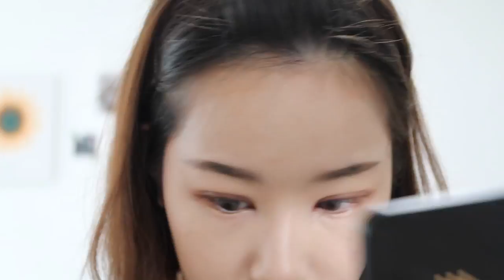(GRWM) 같이 출근 준비해요☀️ / 출근템 추천 / 직장인 데일리메이크업 / 데일리코랄메이크업 ⎮ HIGH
*이 영상은 아모레퍼시픽몰과 함께 합니다*

하이~여러분!
오늘은 제가 오랜만에 같이 준비해요 영상을 들고왔는데요!
제 얼굴이 조금? 어색하죠.. 하하하
눈 수술한지 10일째 되는날 촬영해서
멍이 많이 남아 있는 상태에요 ㅠㅠ
이해하고 봐주세요!!
같이 출근준비 등교준비하면서 보기 좋은 영상이에요!
오늘은 전체적으로 진하지 않고 코랄코랄한 봄에 어울리는
화사한 메이크업을 준비했습니다!
오늘도 영상봐주셔서 너무 감사합니당❤️

사용한 제품

아이오페
UV 쉴드 선 프로텍터 EX SPF 50+ PA
32,000 won

IOPE
uv shield sun protector ex
32,000 won

아이오페
퍼펙트 커버쿠션 (21호 라이트베이지)
40,000won

IOPE
perfect cover cushion (#21, light beige)
40,000won

메이크업 포에버
UHD파우더
54,000won

MUFE
UHD powder
54,000won

라네즈
아이브로우 쿠션 카라 (1호 투톤그레이)
25,000won

LANEIGE
eyebrow cushion cara two tone (#01, two tone gray)
25,000won

라네즈
투톤 섀도우 바 (1호 허밍코랄)
27,000won

LANEIGE
two tone shadow bar (#01)
27,000won

리리코스
마린에너지 컬러 리얼아이즈 섀도우 (3호 비치카페)
7,000won

LIRIKOS
marine energy color real eyes (#03)
7,000won

이니스프리
마이팔레트 마이 아이섀도우 글리터 (11호 별에게 가는길)
5,000won

INNISFREE
My palette my eyeshadow (glitter) #11
5,000won

에뛰드 하우스
슈퍼 슬림 프루프 젤 펜슬 라이너 (2호 초코브라운)
7,500won

ETUDE HOUSE
super slim proof pencil liner (#02)
7,500won

리리코스
마린 맥시마이징 볼륨 업 마스카라
35,000won

LIRIKOS
Marine Maximizing Volume Up Mascara
35,000won

아리따움
매직 컨투어링 파우더 (1호 딥브라운)
8,000won

ARITAUM
Magic contouring powder (#01, deep brown)
8,000won

헤라
페이스 디자이닝 블러셔 (3호 글로우코랄)
45,000won

HERA
face designing blusher (#03)
45,000won

마몽드
크리미 틴트 스퀴즈 립 (7호 배러댄코랄)
11,000won

MAMONDE
creamy tint squeeze lip (#07)
11,000won